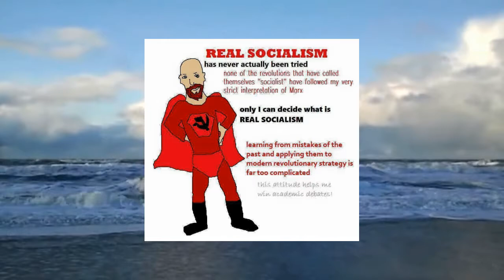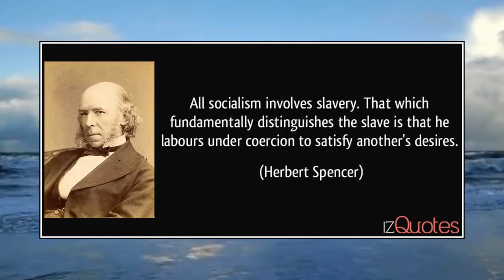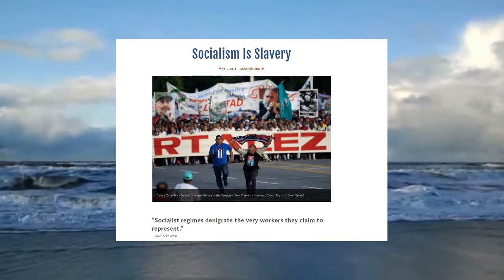Socialism advocates slavery